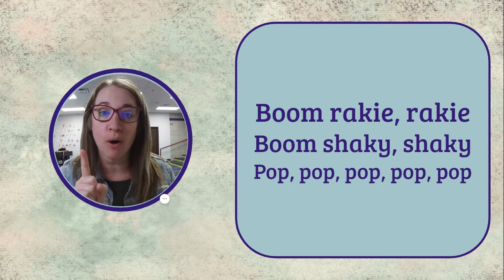3rd Grade Music: Boom Rakie, Rakie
Learn a new song with a "Call and Response" style